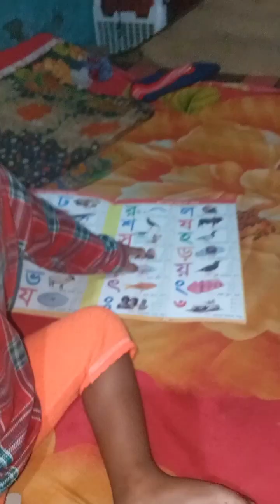পালংশাক দিয়ে মাছ রান্না করলাম। বাজার গুছিয়ে রাখলাম। পালংশাক খেসারি ডাল